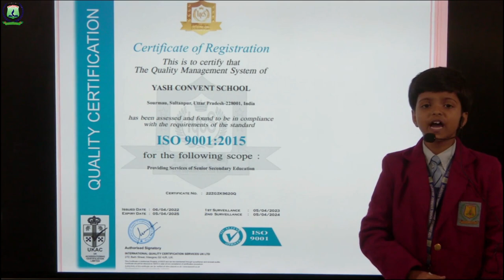MY SCHOOL - YASH CONVENT SCHOOL | BY LITTLE STAR OJASWI SINGH